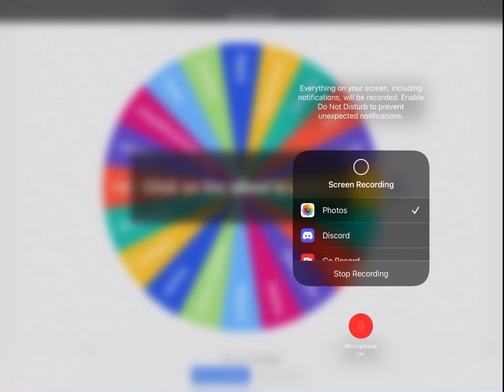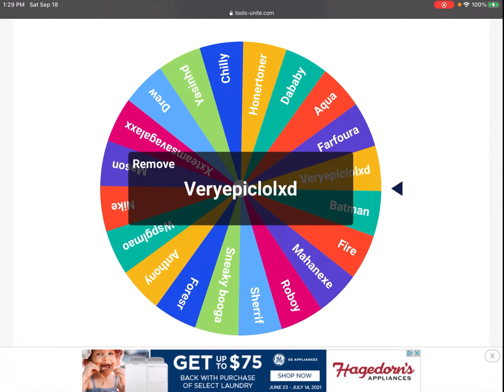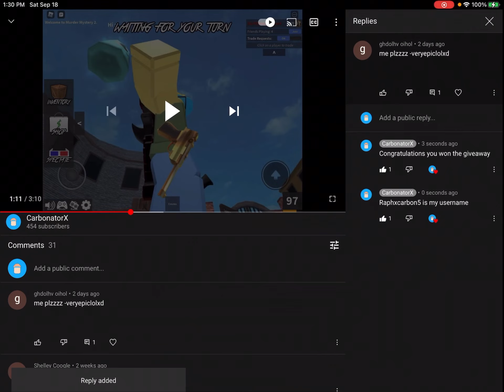CONGRATULATIONS TO THE WINNER OF THE LUGER GIVEAWAY IN MURDER MYSTERY 2 (ROBLOX MM2)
read all of the description